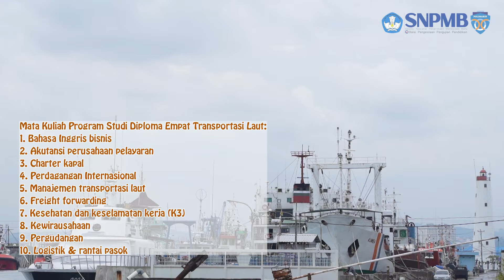Kenalan yuk sama Program Studi Diploma Empat Transportasi Laut yang ada di Polimarin!